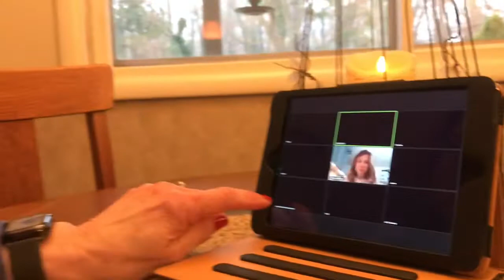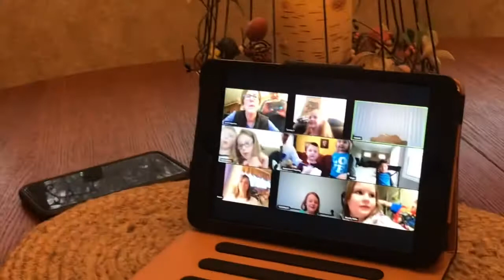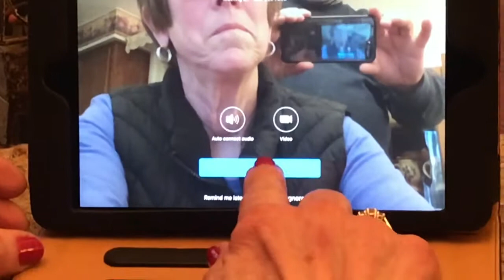Seven Minutes of a Zoom Preschool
Mrs. K's face says it all. After 14 fun-fillied classes in her "Cozy Little Cabin," Mrs. K tried a Zoom session with 21 preschoolers. It was as much fun as a "barrel of monkeys" as the old saying goes. In fact, I'm pretty sure this defines that term. Believe it or not, they hope to do another session in the future. Mrs. K is always thinking of ideas and the next session has a game that utilizes the "mute" botton. Hmmmm. I'm eager to see how that goes. But the important thing was not how well they were able to recite some of their poems together, but the unvarnished joy they all expressed in seeing each other after a month of quarantine.